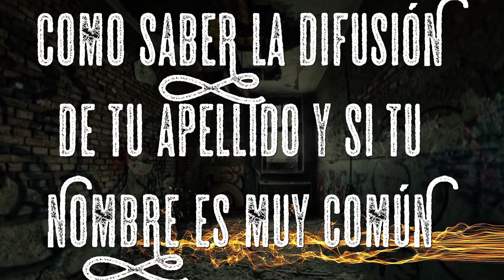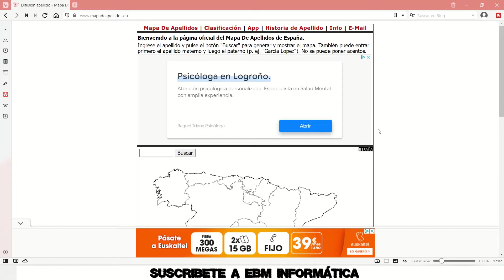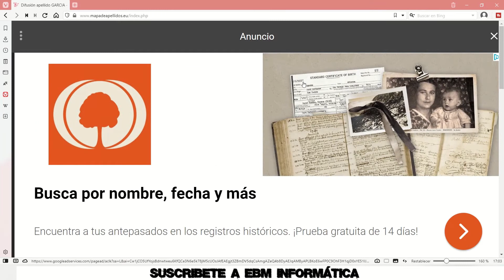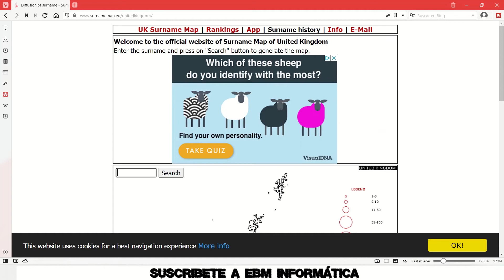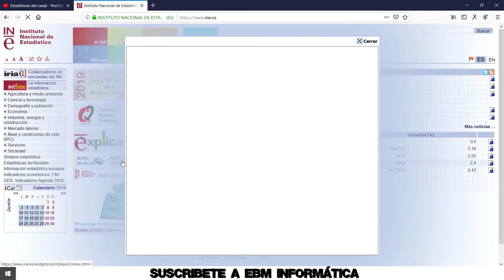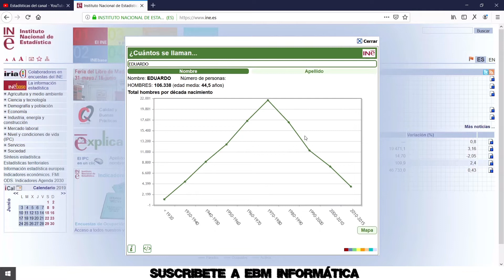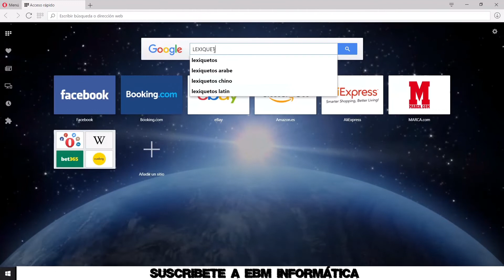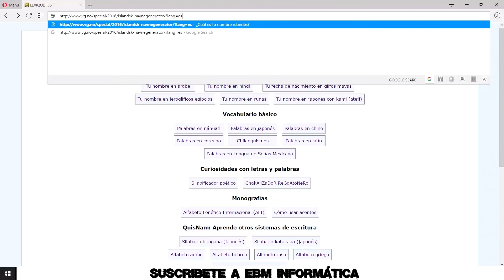COMO SABER LA DIFUSIÓN DE TU APELLIDO Y SI TU NOMBRE ES MUY COMÚN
En el video de hoy, te explicamos, COMO SABER LA DIFUSIÓN DE TU APELLIDO Y SI TU NOMBRE ES MUY COMÚN